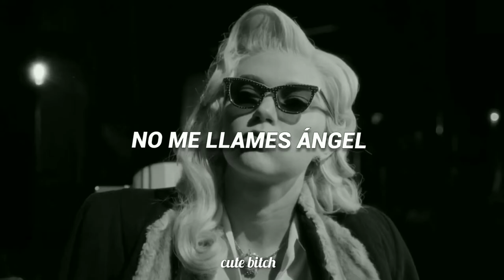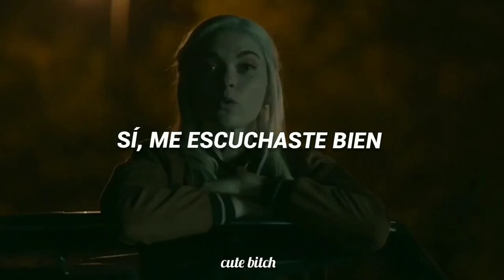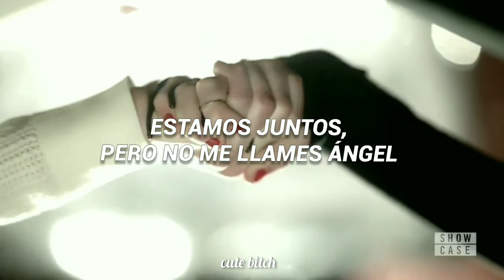Lizzie Saltzman-- Don't call me Ángel // Ariana Grande, Miley Cyrus, Lana del Rey( sub español)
Canción: Don't call me angel
Artistas : Ariana Grande,  Miley Cyrus, Lana del Rey
Serie: Legacies
Carácter: Lizzie Saltzman

Boy, don't call me angel
You ain't got me right
Don't call me angel
You can't pay my price
Ain't from no Heaven
Yeah, you heard me right (yeah, you heard me)
Even though you know we fly (though you know we)

Uh, don't call me angel when I'm a mess
Don't call me angel when I get undressed
You know I, I don't like that, boy
Uh, I make my money, and I write the checks
So say my name with a little respect
All my girls successful, and you're just our guest

Do I really need to say it?
Do I need to say it again, yeah?
You better stop the sweet talk
And keep your pretty mouth shut

Even though you…